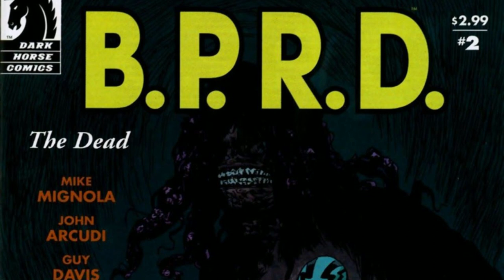Were-Jaguar – After Being Bitten By A Jaguar God This Marine Turned Into Monstrous Feline, Hellboy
Fiction and fantasy realms are ridden with tales of mythical creatures who can transform into animals or even exist in a half-human and half-animal form. Though there are many such supernatural creatures, we often only hear stories and fables of werewolves and vampires and unicorns. Today, let us explore the story of a were-jaguar who rose from the dead with astonishing powers after a clash with a supernatural cult. Created by John Arcudi and Guy Davis, Benjamin Daimio was a character in the Hellboy comic series. Daimio lived quite a regular life as a U.S. marine official until a tragic incident turned his life upside down. However, not even a fatal accident could kill his spirit as he returned to life in a new form and wore his battle scars with pride as he worked with the B.R.P.D. Let us dive into his past life and have a look at his first comic book appearance! HellboyOrigins Origins#

0:00 Intro
1:25 The first comic appearance and origins explored
4:55 Early life and how he joined the B.R.P.D.
6:42 Benjamin Daimio What makes him so powerful?
8:23 in the Hellboy reboot movie and the controversies
9:05 Conclusion